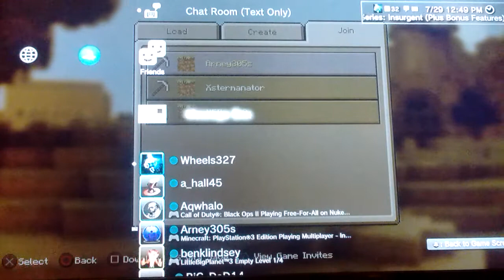My good friend stinkball shows his creations ^^